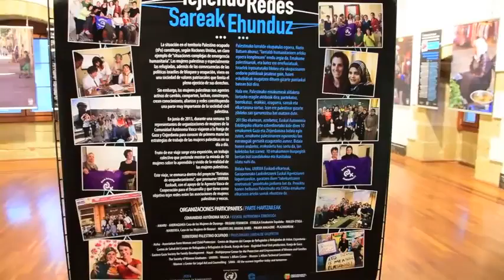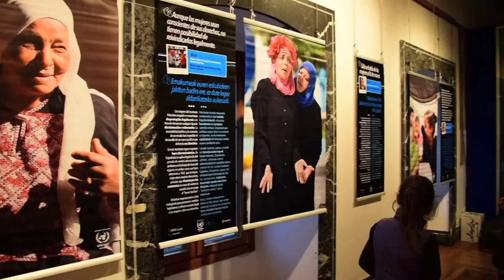Sareak ehunduz erakusketa, Mutrikun